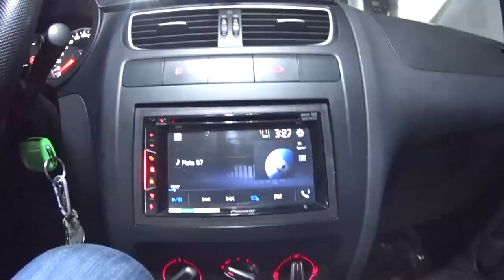VW Crossfox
Proyecto sencillo

1 Amplificador 4 canales 100watts RMS x4
1 set 2 vias  60watts RMS
1 subwoofer 200watts RMS

Bienvenidos a la cueva.

Whattsapp de nuestro taller 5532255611

A continuación les dejo información sobre próximos eventos

Conferencia en Dallas Tx 17-19 agosto 2018

Entrenamiento en Ecuador 27 al 30 de Septiembre 2018, "Diseño Ajuste y Fabricación" whattsapp con Germán Arellano, tambien pueden contactarlo a través de la fan